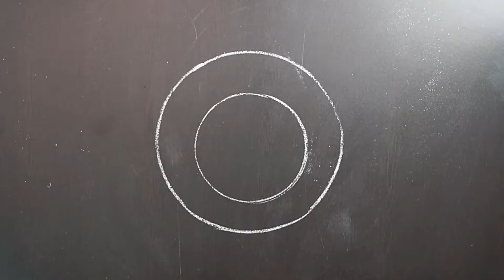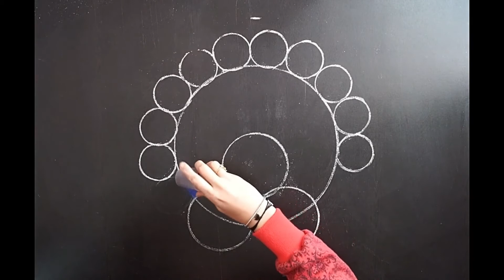Innovative Rangoli For New Year || Happy New Year Rangoli Design || Latest Rangoli Design || Koalm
Hi Everyone,